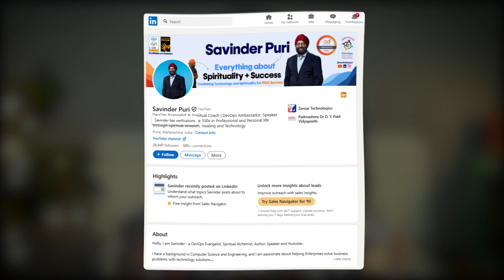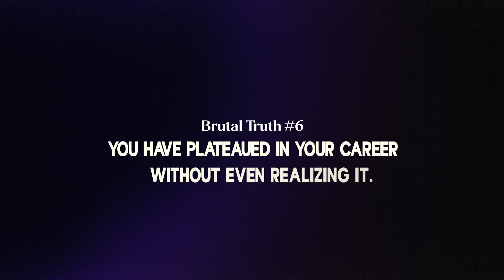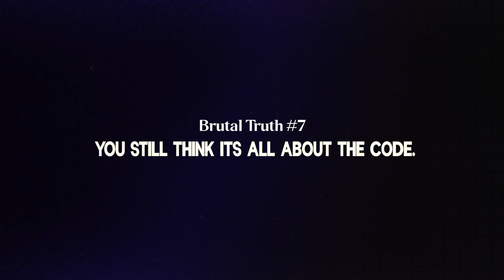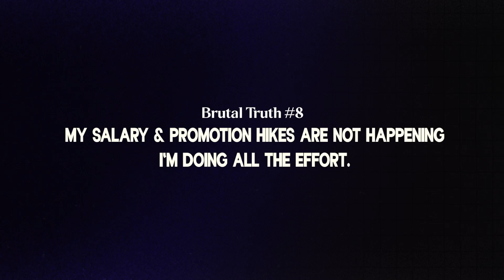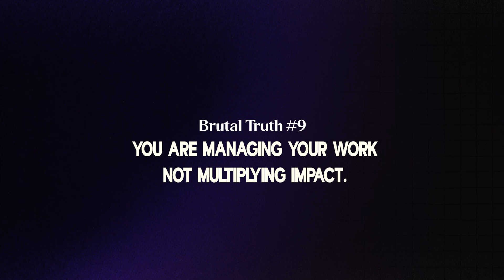MOST Engineers IGNORE These Until It’s Too LATE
Most people don’t struggle in their careers because they lack talent. They struggle because they invest their time in the wrong places for too long. This video explores uncomfortable realities about growth in software, DevOps, and tech roles that many people only recognize after years have passed. It challenges common assumptions about skills, productivity, and effort, and highlights why being busy often feels like progress but isn’t. If you’re feeling stuck, undervalued, or unsure why your hard work isn’t leading to better opportunities, this video will push you to pause, reflect, and rethink your direction before more time slips away.

Who am I:
Savinder is an Associate VP - DevSecOps, SRE and AI across SDLC with Zensar Technologies.
He is based in Pune, India and is passionate about helping Enterprises solve business problems, based off technology solutions.

Savinder is a recognised figure in the DevOps space and has been speaking at leading industry events worldwide. He is a Global DevOps Ambassador with DevOps Institute and Continuous Delivery Foundation (CDF) Ambassador. He's also authored the widely popular "How do I build a career in DevOps? - A practical handbook to help you start or scale up your career in DevOps", and  "Spirituality & Success - A Guide to Using Spirituality for Success at Home and Work" which are available on Amazon worldwide.